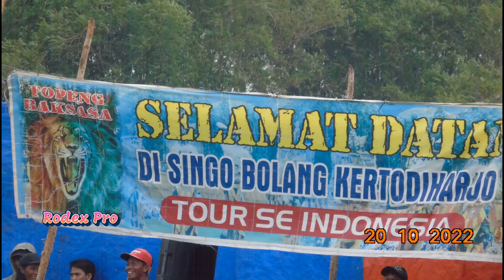atraksi ngeri warok tidur di atas pecahan kaca/ beling !! penampilan reog singo bolang kertodiharjo.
Reog singo bolang kertodiharjo di Bandung rejo Plumpang Tuban pada kamis 20 okt 2022, di hiasi 18 barongan, tari, dan atraksi cewek bernyali, tonton video lainnya edisi reog, di playlist

RoDEx Pro = Romantic Dinamic Excellence, Programmer, Project, Products, Professional, Produser, Promotional, Professor, proportional,

Cenel, Rodex Pro, ini berisi tentang alam, wisata, acara, seni dan vlog.

YouTube Rodex Pro

Rodex Pro

Cenel ini berisi tentang alam, wisata dan vlog.

Foto dan video hasil karya sendiri bersama teman kecuali ada keterangan kusus.

ROmantic Dinamic EXcellence PROgrammer​

Co konco...

Pye kabare.. no gonem usum opo..

Seger kwarasan..

Murah sandang pangan..

Klutusan..

Jangan lodeh...

Salam Pantura..

Bumi Ronggolawe Tuban..